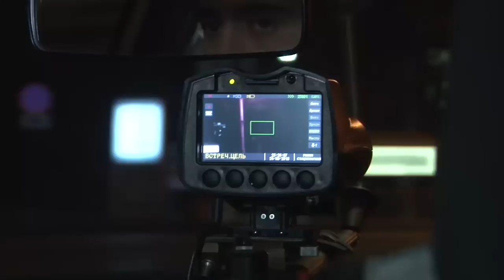Անսթափ վարորդներ, ժամկետանց ԱՊՊԱ-ներ, թաղանթապատված հողմապակիներ. հերթական ստուգայցի արդյունքները